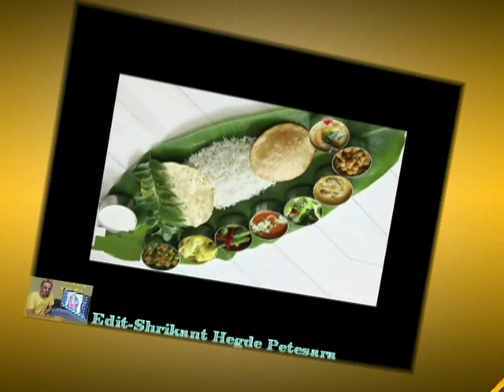ಹವ್ಯಕ ಹಾಡು (ಗಣಪತಿ-ನೈವೇದ್ಯ)ಶ್ರೀಮತಿ ಸುಜಾತ ಹೆಗಡೆ ಶಿರಸಿಮಕ್ಕಿ- ಭೋಜನವನೆ ಮಾಡೊ